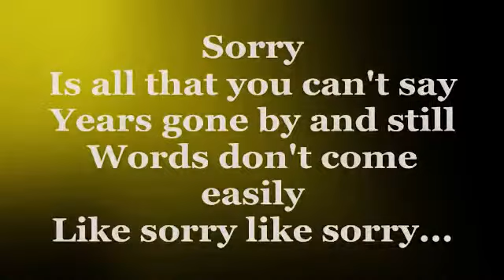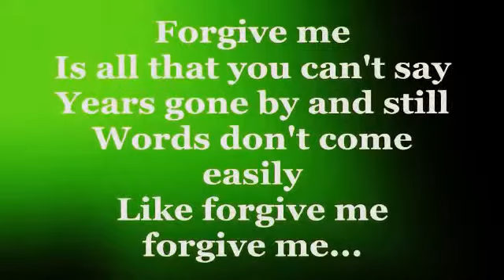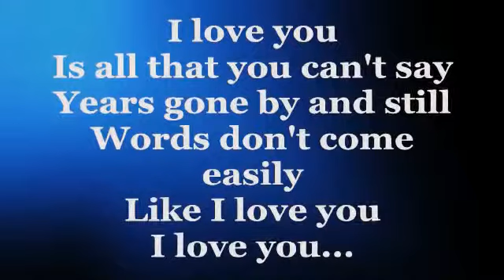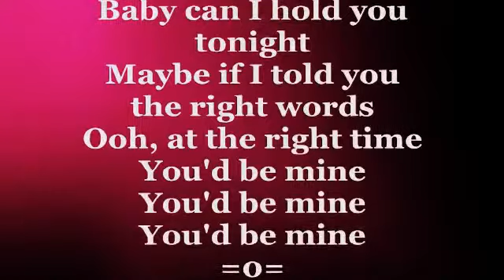BABY CAN I HOLD YOU Lyrics TRACY CHAPMAN